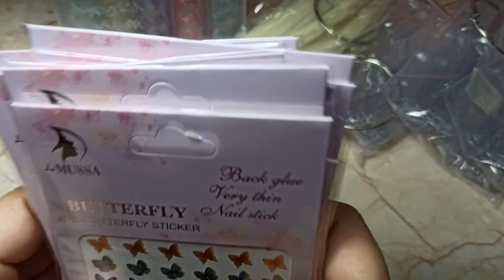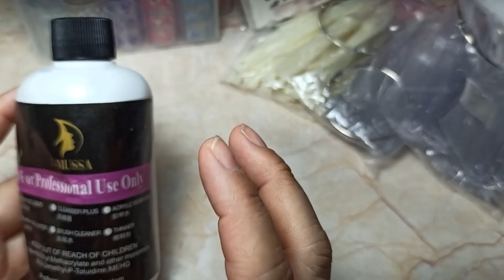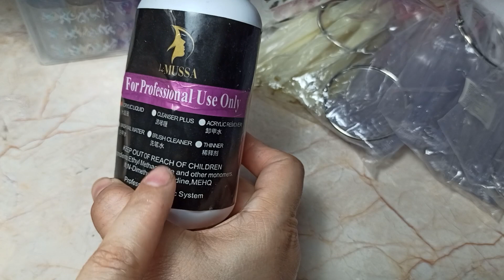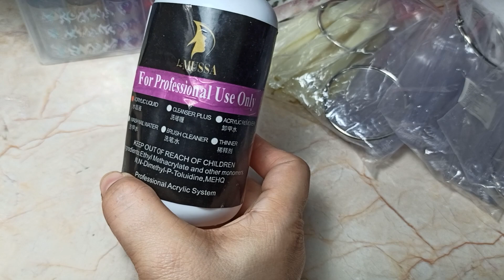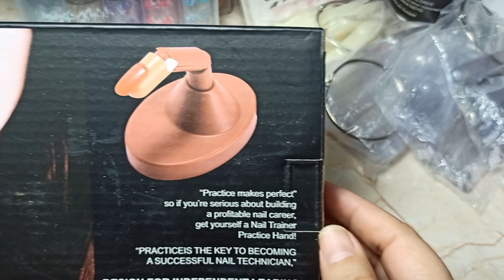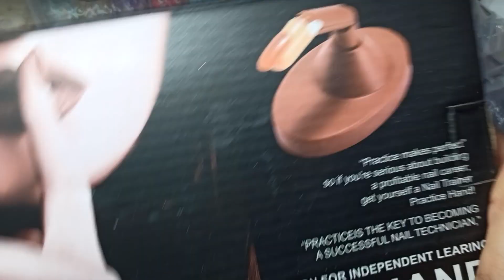COMPRA a PARTIR de $1000 a PRECIO de MAYOREO y SIN COMISIONES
entra y checa y regístrate para tener grandes   ofertas de shein

mi Facebook